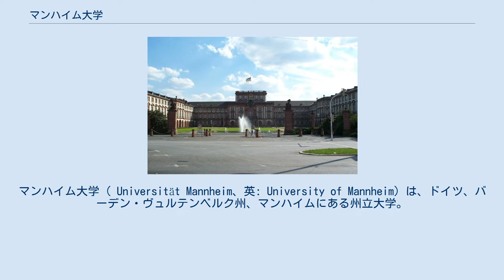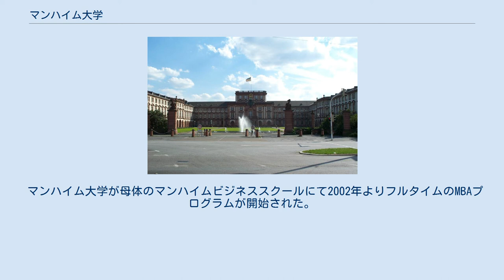マンハイム大学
バーデン＝ヴュルテンベルクの大学
マンハイム大学（ Universität Mannheim、英: University of Mannheim）は、ドイツ、バーデン・ヴュルテンベルク州、マンハイムにある州立大学。
ヨーロッパにおいてヴェルサイユ宮殿についで第二に大きいバロック宮殿として知られるマンハイム城の大部分は、マンハイム大学の施設として利用されている。
 もともと1907年に商科大学として設立され、1967年に総合大学となった、ドイツ国内では比較的若い大学である。
 特に経済学・ビジネス・社会科学分野での評価が高く、各種世界大学ランキングでは常に上位にランクインしている。
 2018年度Times Higher Education World University Rankingsでは、経済学・ビジネス分野で全世界20位、社会科学分野で全世界31位にランクインしている。
 なお、マンハイム大学経営学部には、ドイツ国内では唯一、日本学と経営学を平行して学ぶことができるコースが設置されているため、日本の諸大学とも交流が深い。
 マンハイム大学が母体のマンハイムビジネススクールにて2002年よりフルタイムのMBAプログラムが開始された。
ドイツ国内MBAランキング1位にランクされている。